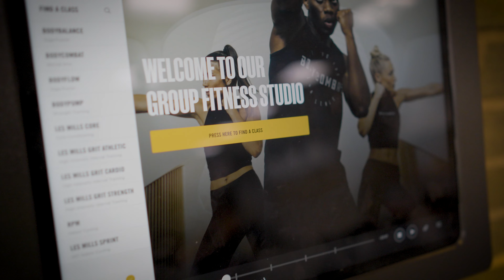NEW Fitness Studio at JJE!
Check out the brand new Fitness Studio at the JJE Civic Center.  This space will allow Florissant Parks and Recreation to offer various classes for every fitness level, including cycling, strength, cardio, dance, HIIT and mind-body.  Registration is currently open for in-person fitness classes, which start the week of September 12th.  Virtual Instructor classes through Les Mills will be offered starting in October. More info to follow about their FREE Demo Week of all of the Virtual Instructor Classes they offer.